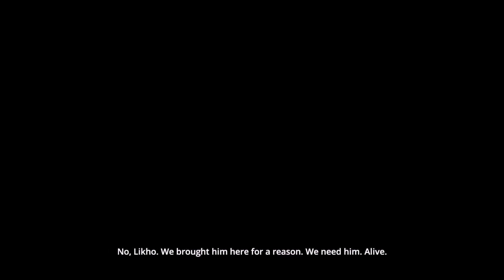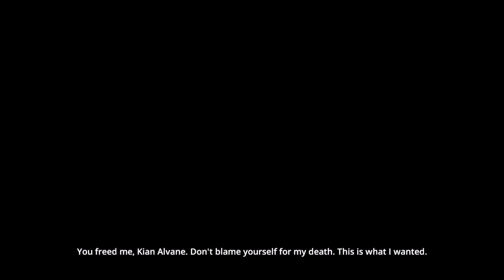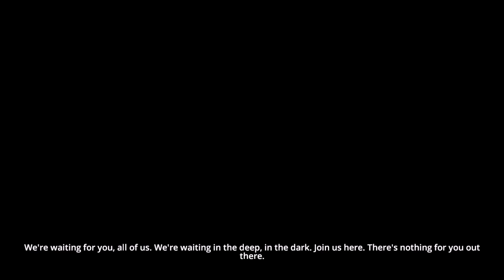Dreamfall Chapters 08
Dreamfall Chapters is the episodic follow-up to award-winning adventures The Longest Journey and Dreamfall: The Longest Journey: a story about choices and consequences, dreams and reality, magic and science, chaos and order, and the broken heroes whose actions will shape the course of history in all worlds.

Set in parallel worlds — one a dark cyberpunk vision of the future, the other a magical fantasy realm — the game follows two unlikely heroes on their journeys across worlds to save the very fabric of reality from the Undreaming. Dreamfall Chapters is a mature, emotional, dark, magical and heartbreaking adventure that will take you by surprise.

With a brand new storyline and a fresh cast of characters, Dreamfall Chapters introduces new players to The Longest Journey saga, while returning players will get the conclusion they have been waiting for since the end of Dreamfall: The Longest Journey.
Key Features
Experience a deep and emotional episodic storyline that continues the epic saga of The Longest Journey — an award-winning story the New York Times called “compelling” and “terrific”
Sequel to acclaimed Adventure Game of the Year, Dreamfall: The Longest Journey. A recap of Dreamfall is available in-game for new players
Shape the story and the course of your journey through your choices and actions, and live with the surprising and sometimes devastating consequences
Connect your game and see the choices your Steam and Facebook friends have made before making your own, and share your decisions with everyone playing the game
Explore beautiful, rich, detailed and original worlds that combine a stunning cyberpunk vision of the future with magical fantasy, along with a broken and decaying dreamscape